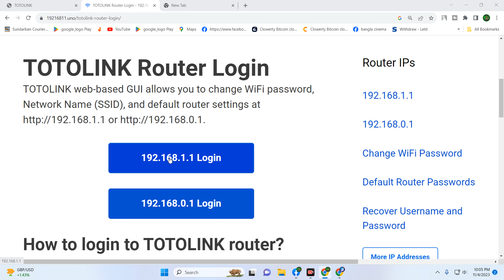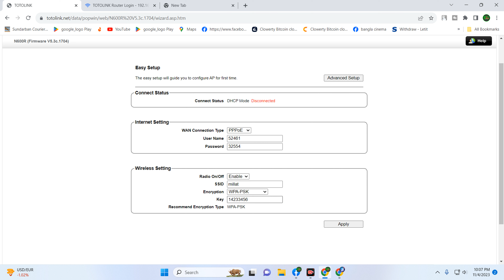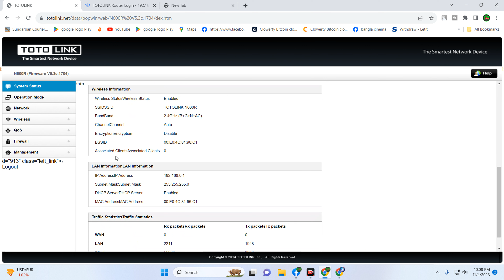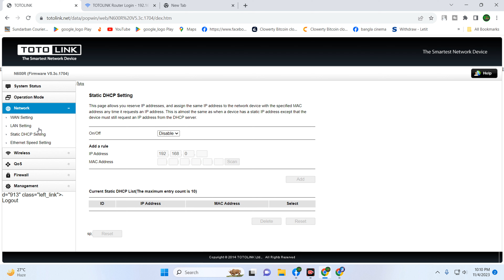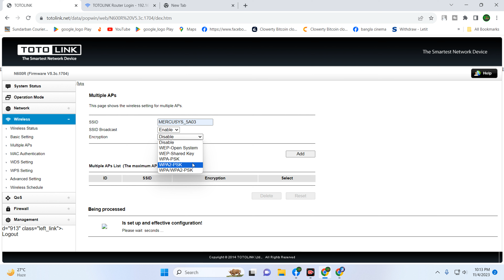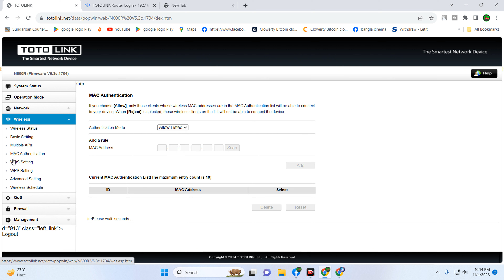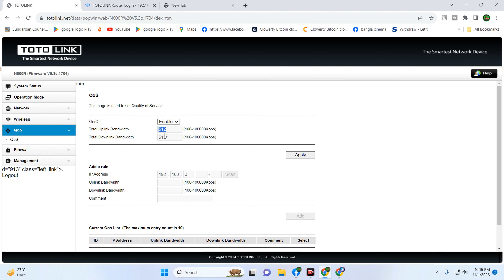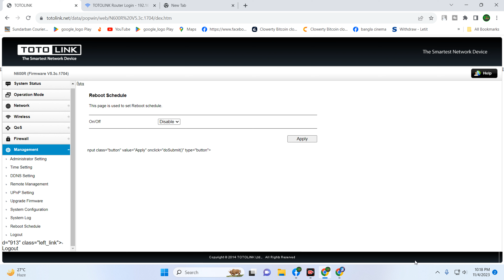how to configure totolink router || totolink wifi router setup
TOTOLINK Router Login
TOTOLINK web-based GUI allows you to change WiFi password, Network Name (SSID), and default router settings